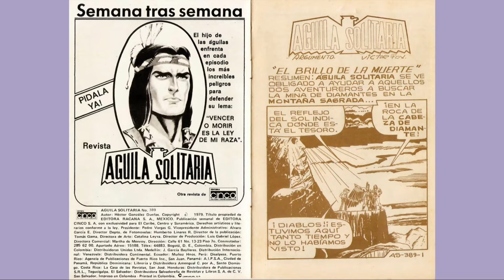AGUILA SOLITARIA 389